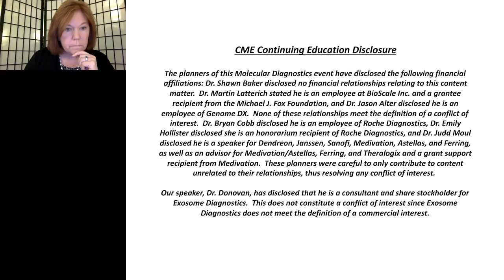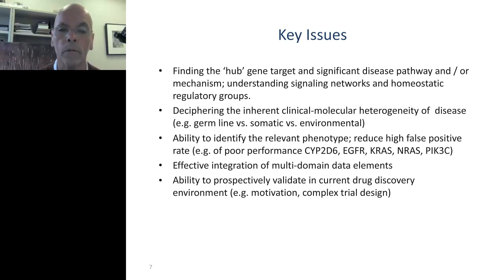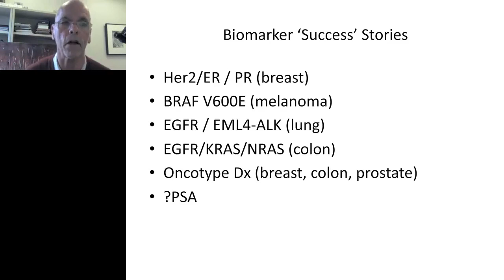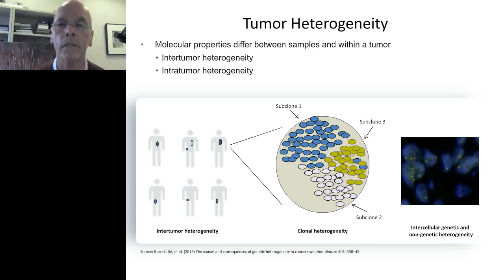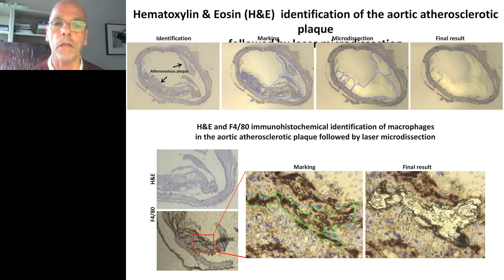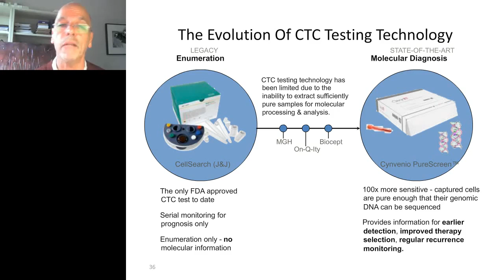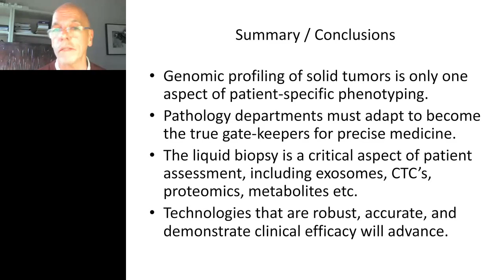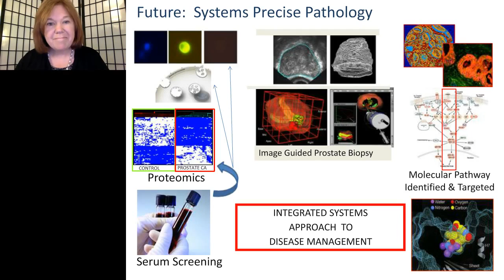Michael J Donovan - The impact of precise medicine on the practice of classical pathology What a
Board certified anatomic and clinical pathologist, Icahn School of Medicine at Mount Sinai
Pathology departments are under significant pressure to meet the demands of a precise medicine environment where general phenotypic attributes are no longer sufficient for accurately defining disease risk, clinical progression and therapeutic options.   The classical approach to solid tumor diagnostics combined with immunohistochemical analysis remains the foundation of anatomic pathology; however, recent developments in genomic medicine have altered the paradigm, specifically for lung cancer, colon cancer and melanoma, where DNA mutation detection with next gen sequencing is now part of the pathologist’s tool-box.   Although critical for therapeutic selection, there is considerable evidence that DNA analysis is only one part of the ‘precise equation’ as evidenced by the recent success of check-point inhibitors and the importance of in situ immune composition.  Furthermore, the field of systems or precise pathology which encompasses digital image analysis and quantitative protein detection integrated with deep learning processes is poised to have a tremendous impact on the practice of pathology in the future.   In addition to tissue based analytics the continued advances in the liquid biopsy space including circulating tumor cells, cell-tumor DNA and exosomes combined with serum proteomics will undoubtedly bring another level of complexity to the patient assessment process.     With the ever-changing and competitive healthcare atmosphere, novel technologies and data management – bioinformatics will continue to be at the forefront of clinical medicine.